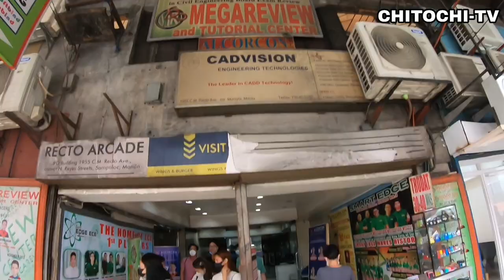WALK LERMA ST TO U.E. RECTO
Tayo naman po ay maglakad mula hanggang LERMA ST TO U.E. RECTO,SAMPALOC,MANILA

Ang layunin ng video na ito ay makita ng mga manonood at masaksihan ang totoong buhay sa lokasyon.

Ang  video na ito ay ginawa din para sa ating mga kababayan sa ibang bansa at sa mga nasa malalayong bayan at nangungulila.

Ito rin ay ginawa para sa mga manonood na mausisa sa Komunidad,Umaasa kami na ang video na ito ay magiging kapakipakinabang at magdagdag ng halaga sa mga manonood.PLEASE LIKE,SHARE,COMMENT&SUBSCRIBE TO MY CHANNEL...